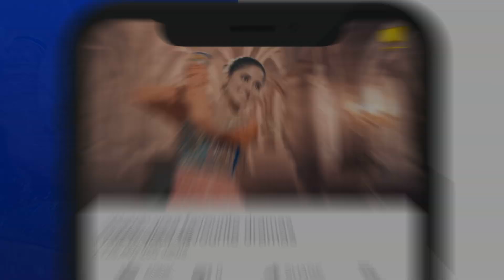Alif - Recap | Episode 09 - HAR PAL GEO DRAMAS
Written by: Umera Ahmed
Directed by: Haseeb Hasan
Produced by: Samina Humayun Saeed - Sana Shahnawaz
Production House: Motion Content Group &amp; Epic Entertainment